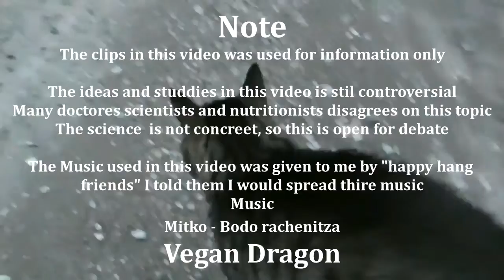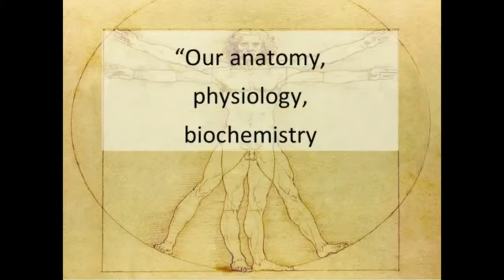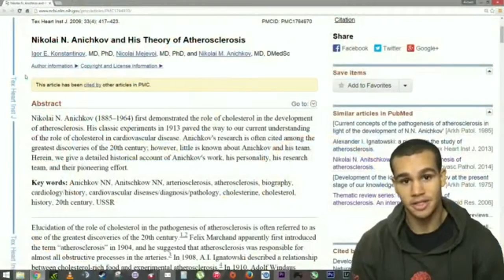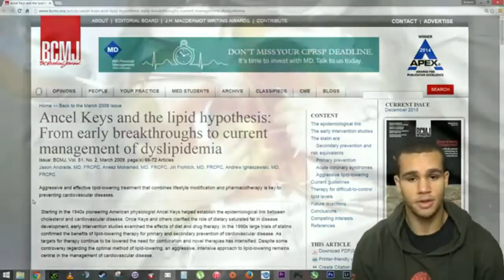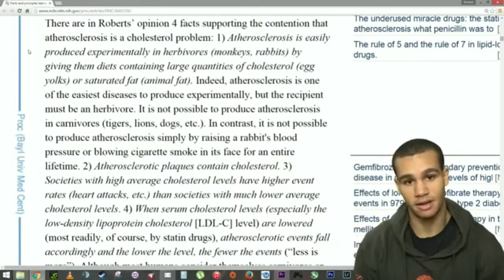Are humans herbivores, carnivores or omnivores?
This is a topic many disagree about. All though most of the physiological evidence points towards us being herbivores, it seems like many still disagree, I guess the main problem is that the criterias are different from study to study.

Also note that us being herbivore is all I can get through channeling as well, but I don't know how to share that information, I don't know.